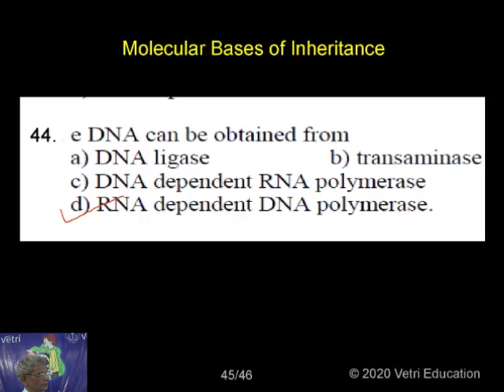Botany 2020 Test 23 Question 1 44